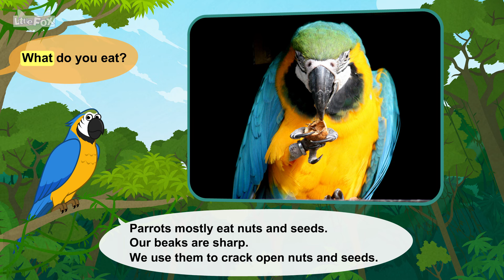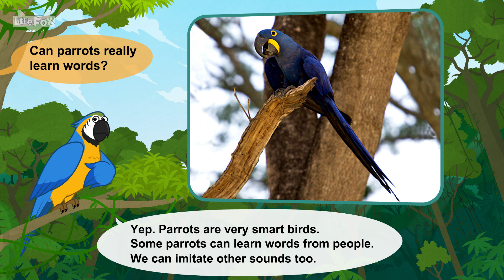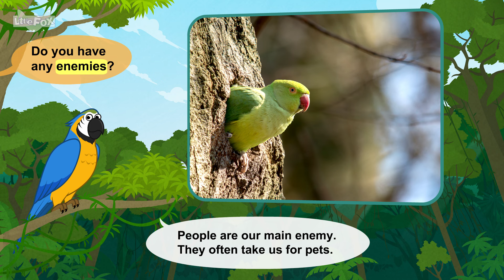Meet the Animals | Parrot | Birds | Stories for Kindergarten